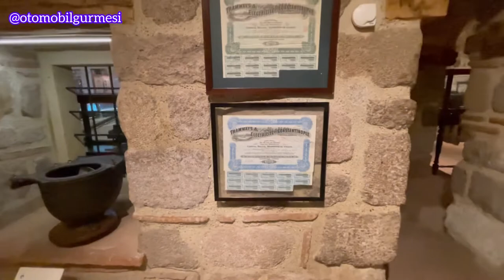Ankara Çengelhan Rahmi M. Koç Müzesi Otomobil ve Taşıt Oyuncakları Koleksiyonunu Ziyaret Ettik